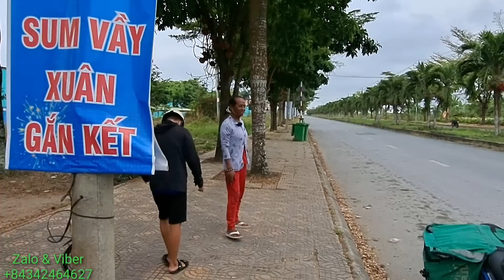Idol Thảo Sương Lần Đầu Tiên Đi Rút Tiền Tại Cây ATM,,Cười Lộn Ruột với Thánh Liệu Sóc Trăng 🤣